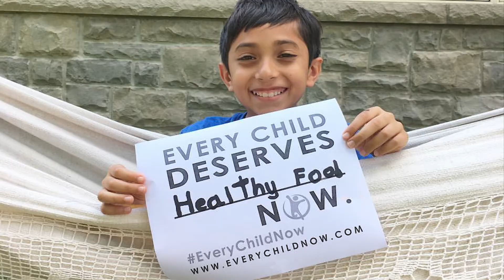Vishal Vijay - Youth Sustainability Panelist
We are so excited to have Vishal Vijay join our Youth Sustainability Panel on October 24, 2pmET, alongside Naila Moloo and Stella Bowles!

As a young teenager, Vishal (now aged 20) co-founded EveryChildNow, a youth-run national nonprofit that focuses on youth empowerment and child poverty alleviation. Since it began, EveryChildNow has impacted more than 500,000 people and helped lift families out of the cycle of poverty.

Don't miss our LIVE Youth Sustainability Panel and you can ask Vishal and his co-panelists questions to further your sustainability journey.